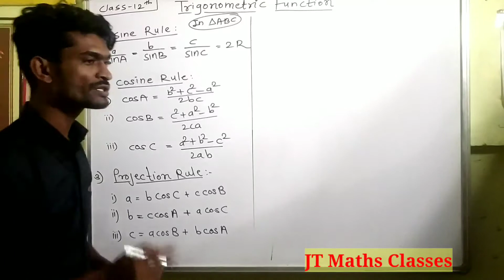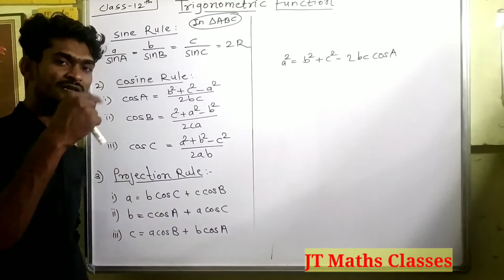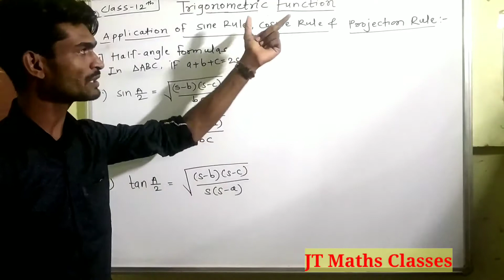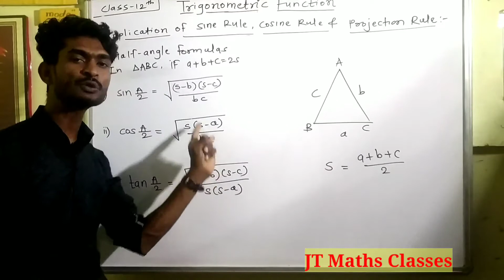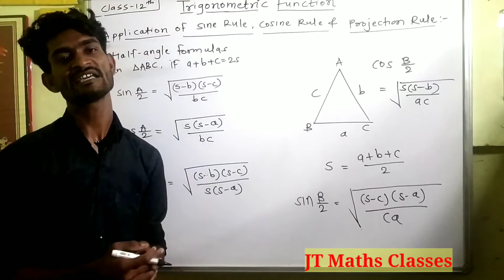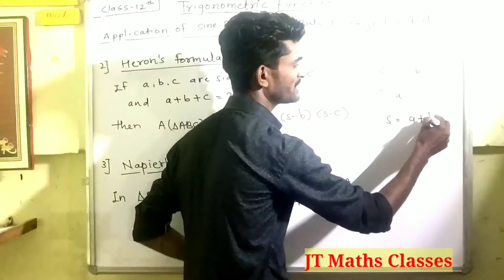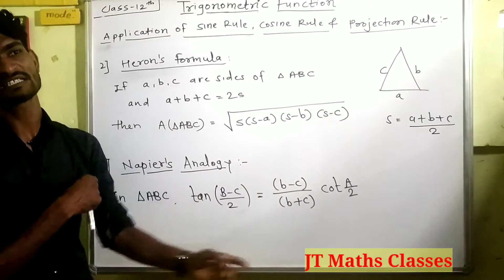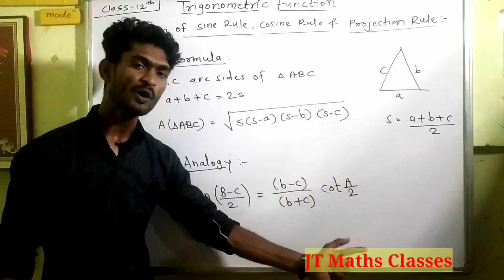Class-12th, Trigonometric function, lecture-10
Sine Rule, cosine Rule and projection rule
Half angle formulas , Heron's formula and Napier's Anology